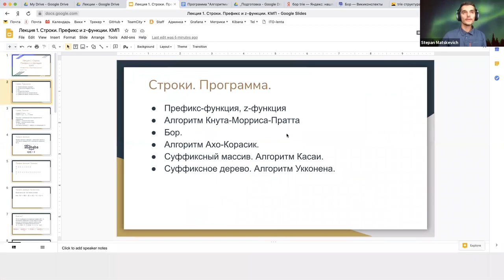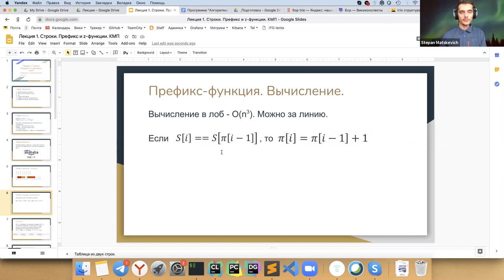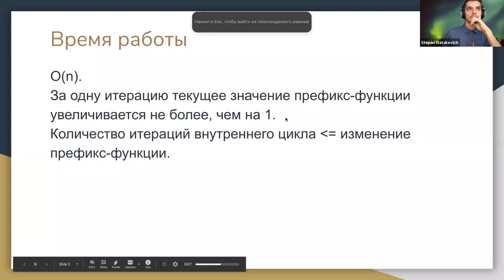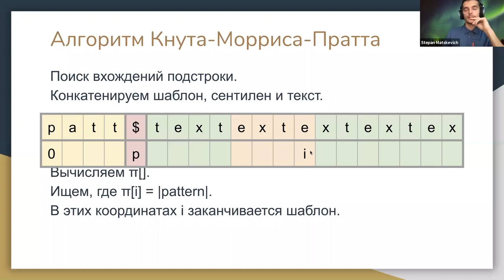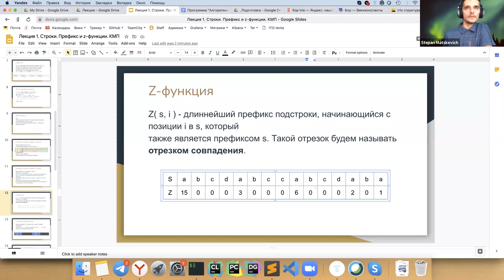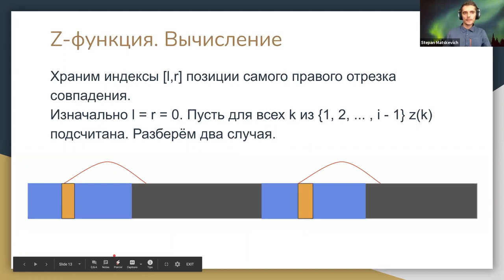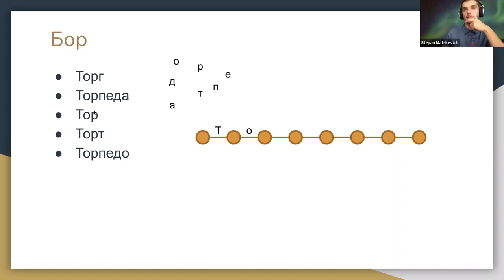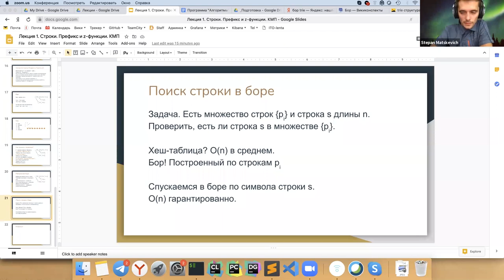Алгоритмы и структуры данных 1. Строки, префикс и Z-функции, КМП. Бор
00:00:00 - Введение
00:02:03 - Строки. Понятия
00:03:03 - Префикс-функция: понятие
00:04:25 - Префикс-функция: примеры
00:08:07 - Префикс-функция: вычисление
00:12:02 - Префикс-функция: реализация
00:15:06 - Префикс-функция: оценка времени работы
00:17:09 - Алгоритм Кнута-Морриса-Пратта
00:27:40 - Z-функция: понятие
00:31:42 - Z-функция: вычисление
00:45:49 - Алгоритм Кнута-Морриса-Пратта, основанный на использовании Z-функции
00:47:08 - Бор: определение
00:48:58 - Бор: пример
00:49:14 - Бор: особенности реализации
00:52:32 - Бор: построение
00:52:58 - Поиск строки в боре

Дата лекции: 3 сентября 2020
Лектор: Мацкевич Степан Евгеньевич